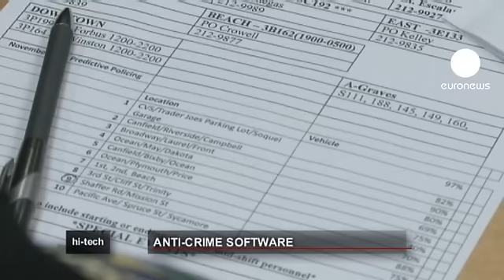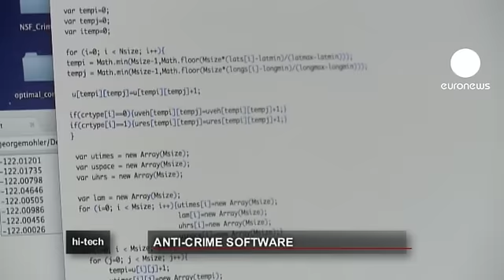euronews hi-tech - Un software che predice i crimini?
A Santa Cruz, California (USA), si è sperimentato con apparente successo un sistema informatico che consente di prevedere le zone di maggiore rischio di furti e criminalità comune. La polizia lo sta adottando per la prevenzione.